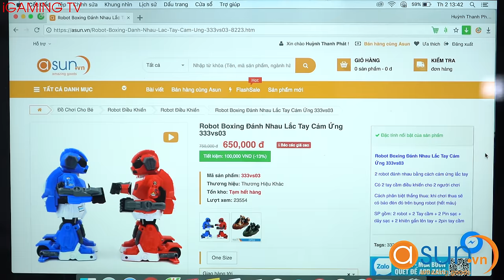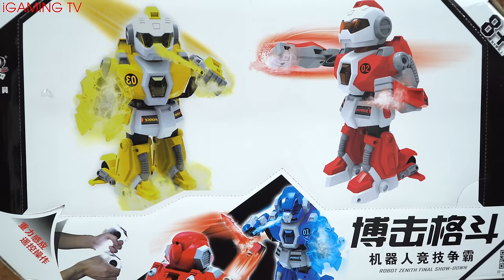NERF GUN BOXING BATTLE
Robot Boxing Đánh Nhau Lắc Tay Cảm Ứng

Hello Guy !